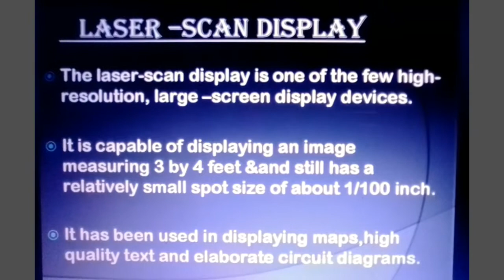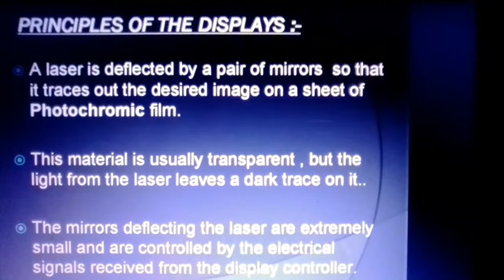Laser Scan Display